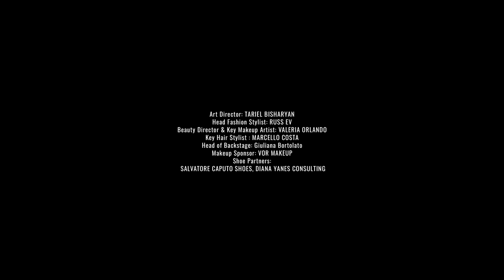Emerging Talents Milan | Spring Summer 2023 | Full Show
Emerging Talents Milan | Spring Summer 2023 | Full Fashion Show in High Definition. (Widescreen - Exclusive Video/4K - MFW/Milan Fashion Week)

Claudia Bertolero / I N T U I T I V A / Khanbogd Cashmere / Monier Atelier by Hana Rudez / LE LAM / LAVEAU

Maxime Desprez - Estivale/La Bonne Compagnie/Les Plus Heureux/Amour Dansant/Sable Doux